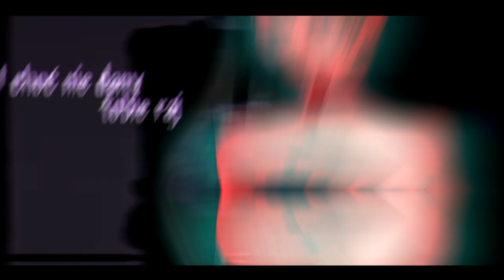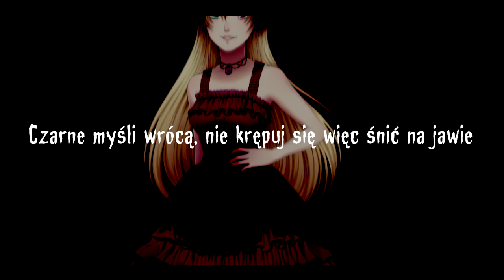Dream Demon - Vocaloid 【Group Cover PL】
↓↓↓ PRZECZYTAJ OPIS ↓↓↓

► Uwaga: Jestem amatorką :). Mam świadomość, że popełniam jeszcze wiele błędów, ale jestem tylko samoukiem. Dlatego bardzo dziękuję za każdą konstruktywną krytykę, która pomaga mi je eliminować! Jednak jeśli udzielasz mi jakiejś porady lub piszesz o błędzie to zrób to, proszę, w sposób kulturalny, poważny i bez szyderczo-sarkastycznych uwag. Będę się cieszyć jeśli swoją opinię uzasadnisz i to sensownie :D.

► Nie toleruję obrażania siebie, innych oraz żadnych wulgarnych komentarzy! Mam prawo takowe usuwać, a ich właścicieli blokować.

► Chcesz wesprzeć moją twórczość? Przyczynić się do większej ilości coverów z własną grafiką i animacją na moim kanale? Zapraszam:

Podziękowania dla dotychczasowych Patronów, dzięki którym oglądamy ten filmik!:
- baquu
- czarkownica
- Dominixowy
- FunSei
- Jakub Kuba Kuba
- Kacprovvy
- Karol Dąbrowski
- Kelet Katona
- LazyMoose
- Namae
- Wixonek
- Anonim :)

                            【ＣＲＥＤＩＴＳ】

░O░R░I░G░I░N░A░L░
Song ► Dream Demon / Yume no Akuma (夢の惡魔)
Vocals ► Megurine Luka, IA, Lily, MAYU
Music & lyrics ► rins (Diarays)
Video ► Not-116 (Diarays)
Arrange ► kou (Diarays)

░C░O░V░E░R░
► V o c a l s:

► M i x:
ʍια (timing, tuning, mastering)

► A n i m a t i o n :
ʍια

                             【ＬＩＮＫＳ】

Cześć! W sumie... piosenka nie jest jakoś super znana, ale mi się zawsze podobała i chciałam zrobić ją po "swojemu" pomimo, że istnieje już kilka polskich wersji. Jak na początku filmiku widać - jest to projekt zrealizowany dzięki wsparciu Patronów. Mam nadzieję, że nie zawiodłam oczekiwań nikogo, co do tego jakie projekty zamierzam wydawać dzięki tej finansowej pomocy. Bo jak coś no to własnie takie ;3;. Drugi jest w drodze! :D

Standardowo dziękuję wszystkim uczestnikom i pomocnikom za udział :3. Ch-chyba to tyle... Mam nadzieję, że nie zjecie mnie za bardzo za to wideo, ale postanowiłam spróbować po jakichś 2 latach swoich sił :').